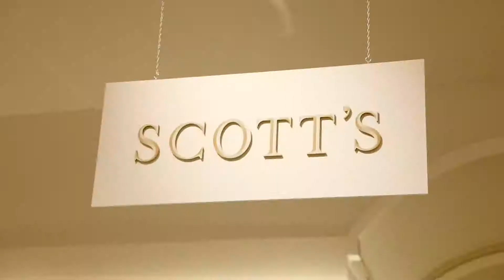Masterpiece London 2019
The MCH Group is a leading international group of live-marketing companies with a comprehensive services network spanning the entire exhibition and event market. It creates effective and efficient marketing platforms in the form of internationally and nationally leading exhibitions. And it offers bespoke marketing solutions for successful participation in exhibitions and also for other corporate and public events of all kinds – all over the world.
Die MCH Group ist ein führendes internationales Live Marketing Unternehmen mit einem umfassenden Dienstleistungs-Netzwerk im gesamten Messe- und Event-Markt. Sie schafft effektive und effiziente Marketing-Plattformen in Form von international und national führenden Messen. Und sie bietet individuelle Marketing-Lösungen für erfolgreiche Messebeteiligungen sowie für weitere Corporate und Public Events aller Art – weltweit.